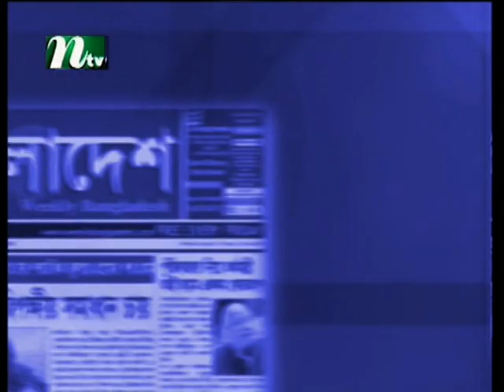Hold the Front Page S2_120220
A discussion programme about newspaper review and the news bulletin around the World.
Hosted by: A Q R Chowdhury Murad